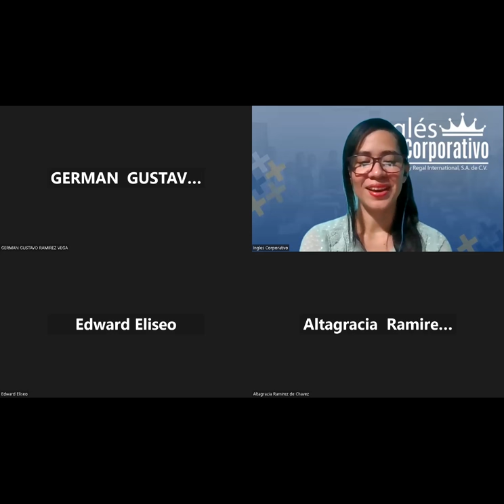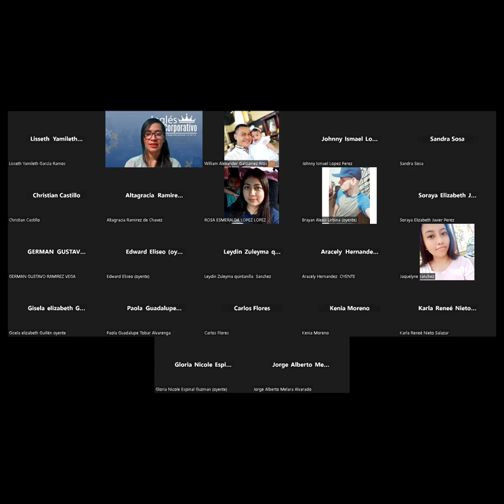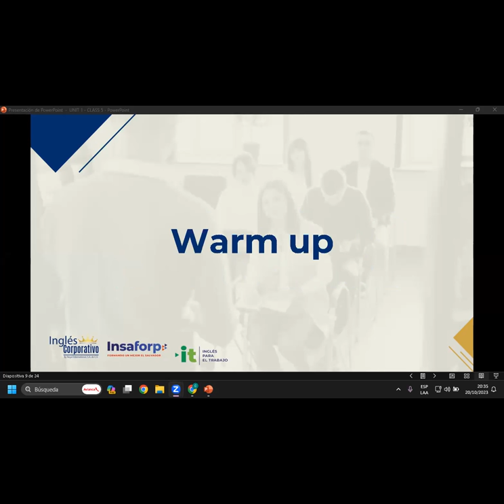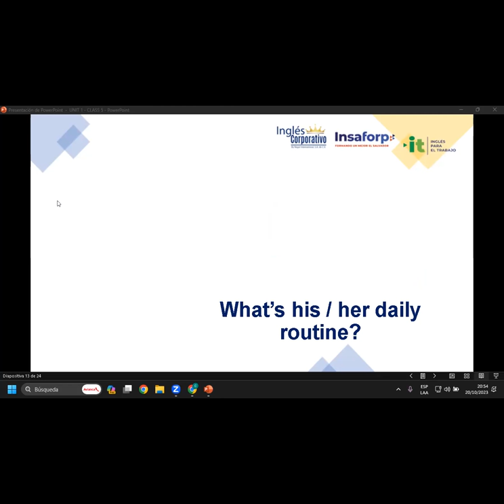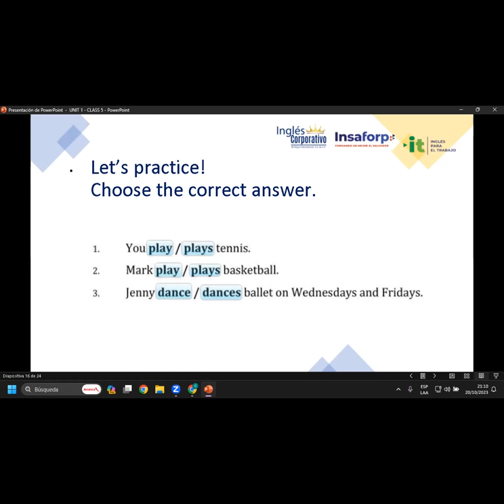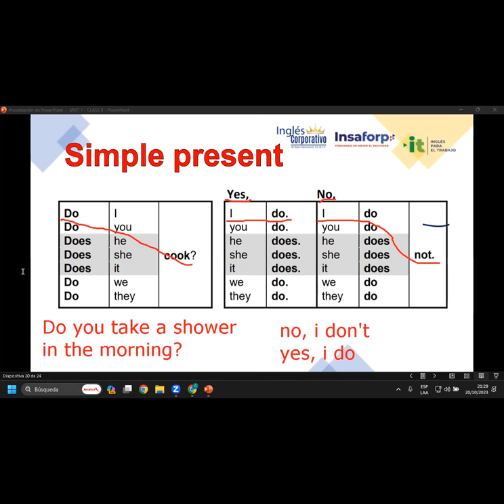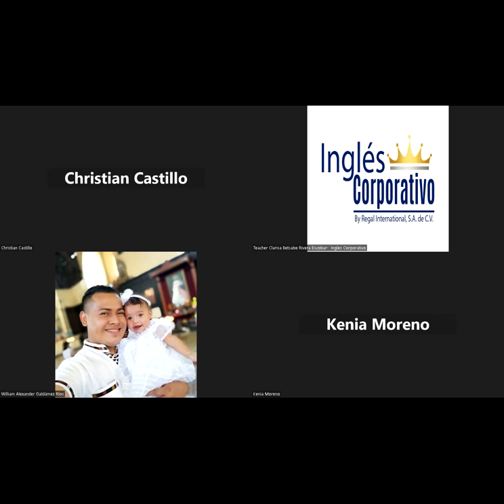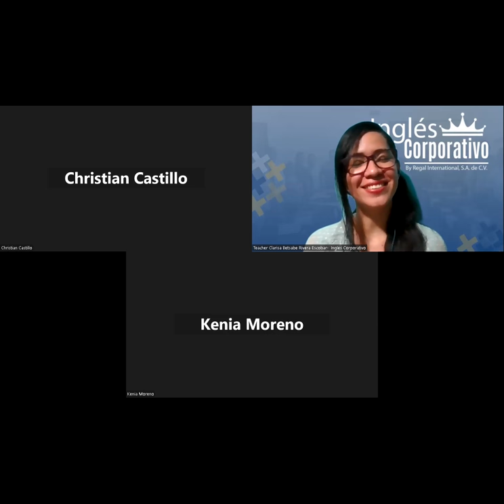SESION 5-20/10/2023-IC29750-0003-2023-RIVERA-SIMPLE PRESENT REVIEW AND PRACTICE